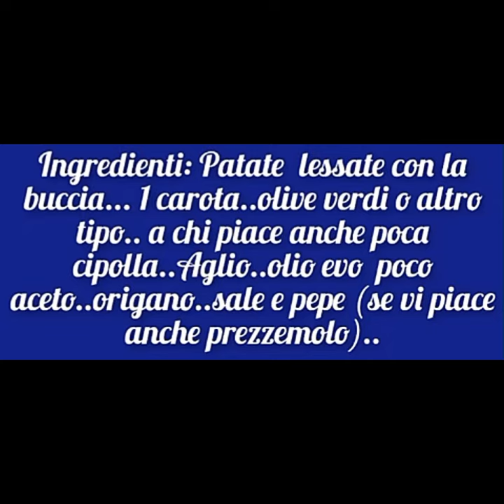Insalata estiva di patate...